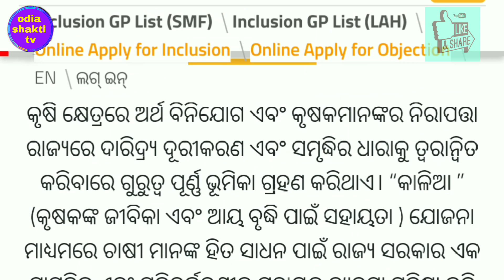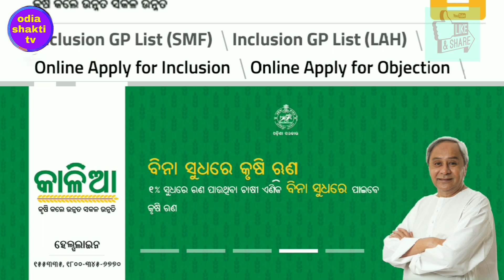kalia yojana big update today 2019 date odisha